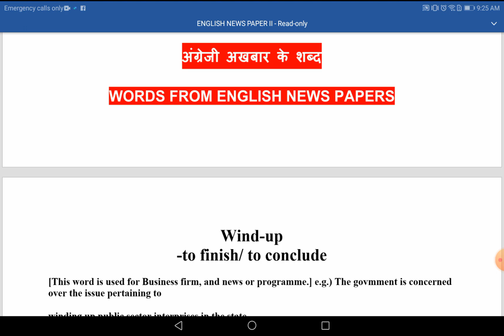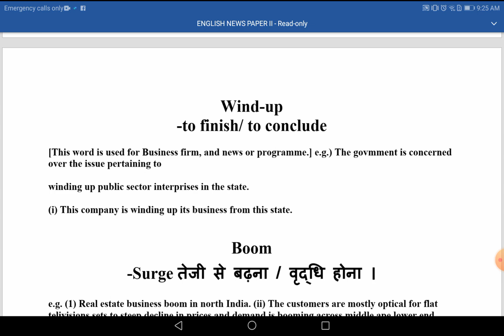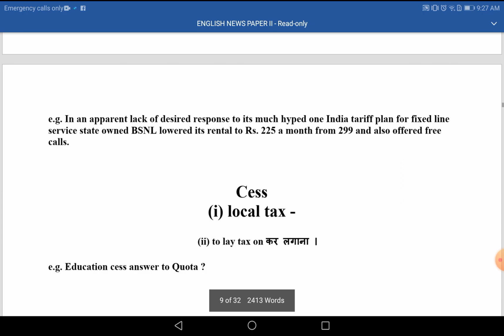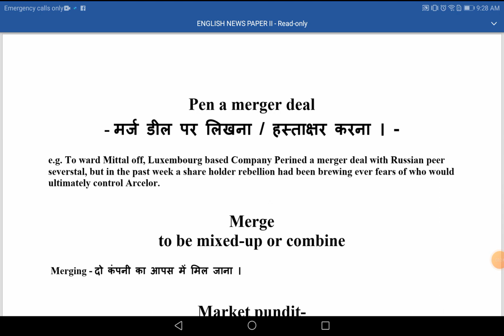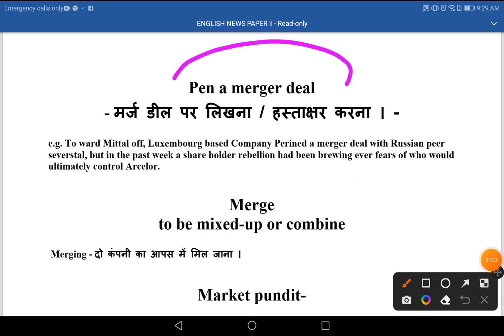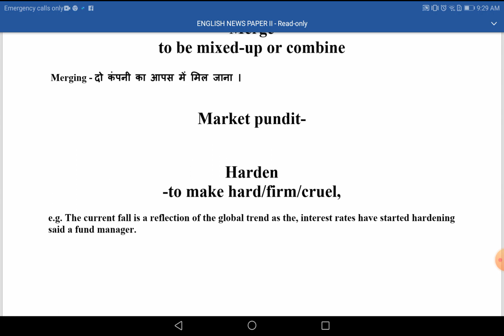Daily 3 words from English News paper #23 vocabulary English words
Daily 3 words is a creative and engaging way to learn English vocabulary. Each day, you'll learn 3 new words from a different English-language news paper.

If you're looking for a fun and easy way to learn English vocabulary, Daily 3 Words is the perfect program for you! This program is easy to follow and provides you with a daily boost of new words to learn. Whether you're a beginner or a more advanced student, Daily 3 Words is the perfect way to improve your English vocabulary!

In this video, we'll be diving into the world of English newspapers and exploring three essential words that you should know. Whether you're a student, a language learner, or just someone who wants to improve their vocabulary, these words will help you better understand the news and express yourself more effectively.

We'll start by defining each of the three words and examining their usage in a news context. Then, we'll provide examples and explanations to help you remember the words and their meanings.

This video is perfect for anyone who wants to stay up-to-date with current events and improve their English skills. So, join us on this journey of language and learning, and discover the power of these three words in English newspapers.

Thanks